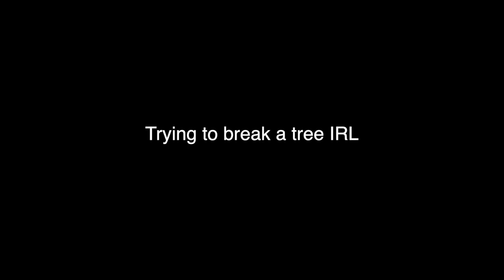WEEK 1: Trying to break a tree in Roblox vs Real Life